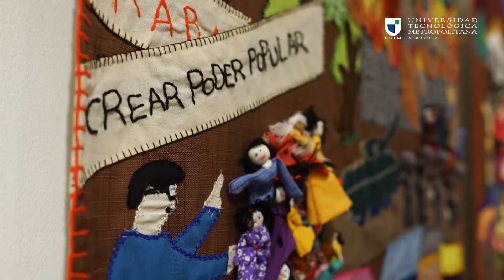Escuela de Diseño UTEM formó parte de la “Arpillera de la Memoria”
Parte de la Escuela de Diseño UTEM participó en la creación y entrega de la “Arpillera de la memoria”, gracias a los talleres Portadores de Tradición que impulsa la Subdirección Nacional de Patrimonio Cultural Inmaterial desde 2011. El mural de artesanía es parte de la colección permanente del Museo Histórico Nacional, ubicado frente a la Plaza de Armas.